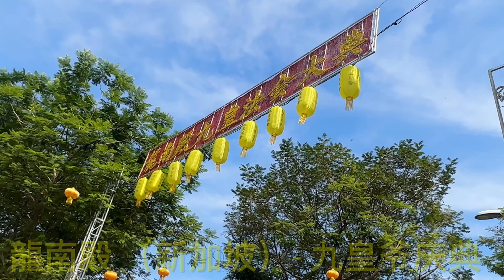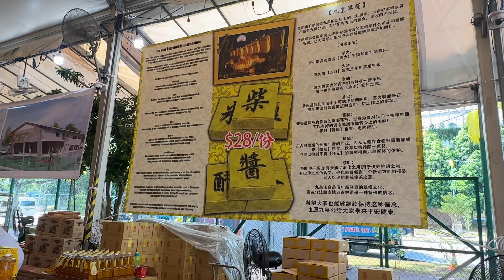[Singapore] 9 Emperor Gods Festival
庆祝仪式

农曆九月初一至初九是九皇爷诞辰，庙务理事从农曆八月最后一天已开始打点迎神工作，故整个神诞庆典仪式是为期10天。

在农曆八月初三十（若该年八月没有初三十，则是八月初二十九）中午12时，庙方挂起“高灯”明示告知善信九皇爷诞已到来，神明降鸾乩童发佈时间，届时由庙方执委、炉主、善信等众人，顶着辇桥到河边迎接九皇爷归庙，由道士诵经进行仪式。

九月初二晚，神明会下达指示，吩咐庙方在指定时段去迎接元帅。

犒赏军兵都是落在九月初三、初六、初九三天，庙方烹煮斋菜进行拜祭，犒赏九皇爷的军兵，也供善信享用。

九月初八，庙前空地搭一座临时木桥，当晚仪式开始后，善信们开始过桥，道士在旁为过桥者祈福，有的善信在乩童带领下，赤脚踏着灼烫火炭过火坑，以求消灾解难。

九月初九最后一天送神日，全体善信大敬拜，舞龙舞狮参与，众人掂香送神河边，庙方也取下高灯，意谓九皇爷诞庆典已结束。